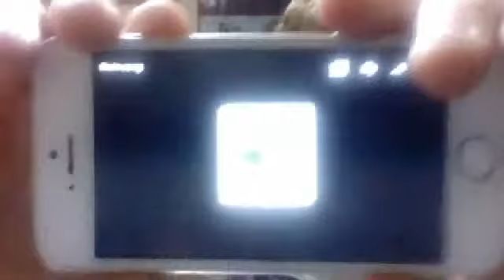for gamer goldfinch600